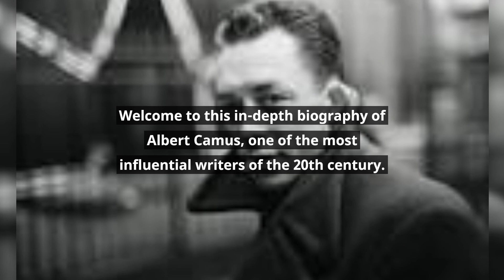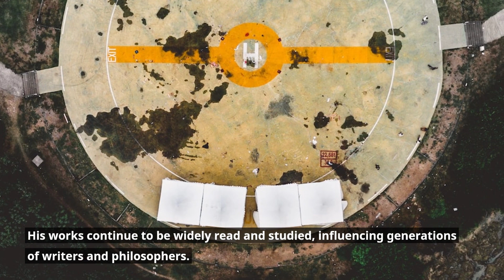Albert Camus Biography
Step into the intriguing world of Albert Camus, a literary genius and philosopher known for his exploration of the human condition and the concept of absurdity. In this thought-provoking biography video, we delve into the life of Albert Camus, tracing his journey from a humble beginning in Algeria to becoming one of the most influential thinkers of the 20th century.

📖 Explore Camus's early life in Algeria and its profound influence on his writing.
📚 Learn about his literary career, including his renowned works such as "The Stranger" and "The Myth of Sisyphus."
🤔 Dive into Camus's philosophy of absurdism and existentialism, and how it challenged conventional thinking.
🎭 Discover his involvement in the theater and his contributions as a playwright.
👥 Gain insight into Camus's relationships with other notable figures, such as Jean-Paul Sartre.
🏆 Explore his recognition, including the Nobel Prize in Literature, and its impact on his life and work.
🌍 Understand Camus's stance on moral and political issues, including his views on the Algerian War.
📚 Witness the enduring relevance of Camus's ideas in modern literature and philosophy.

Join us on a journey through the life and mind of Albert Camus, a man who left an indelible mark on literature and philosophy.